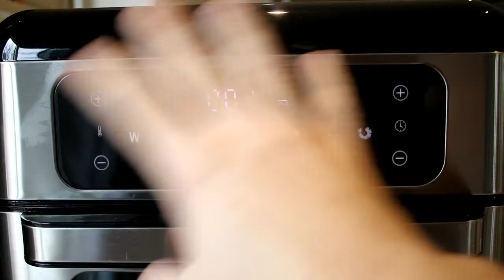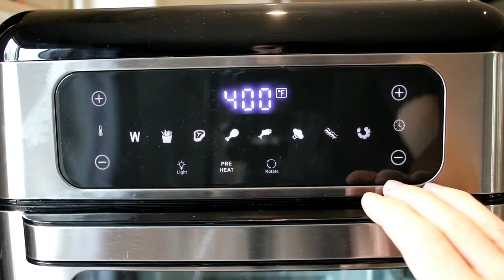Évaluation de la friteuse à air chaud de 10 L d’Ultima Cosa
La friteuse à air chaud de 10 L d’Ultima Cosa est sans doute l’une des friteuses à air chaud les plus faciles à utiliser que j’ai eu la chance d’essayer. Ces nombreux modes de préréglage permettent de préparer une foule de plats, comme des frites et du poisson pané, en peu de temps. Avec ses dix litres de capacité, elle offre aussi assez d’espace pour concocter des plats pour toute la famille.

Retrouvez la friteuse à air chaud de 10 L d’Ultima Cosa à Best Buy